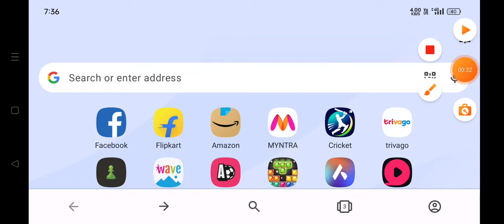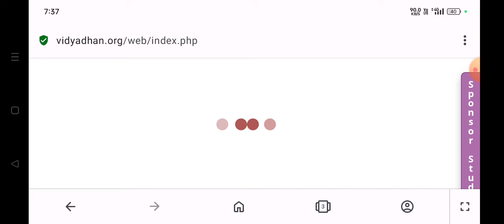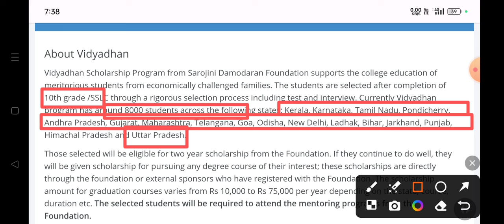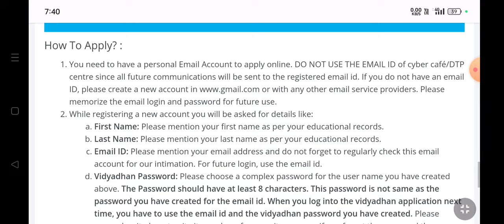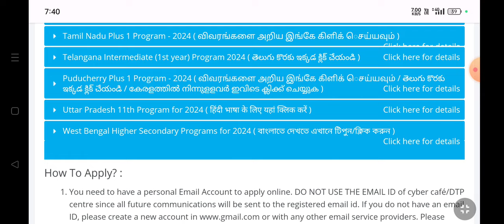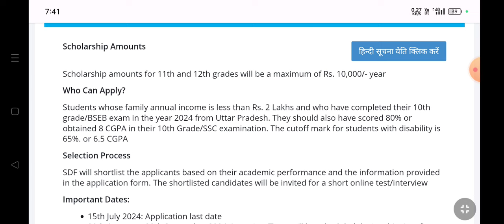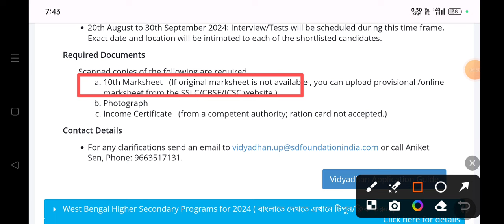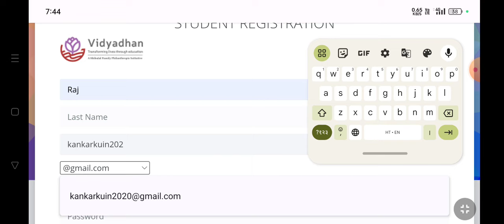VIDYADHAN SCHOLARSHIP FORM 2024 HOW TO APPLY UTTAR PRADESH SCHOLARSHIP FORM 2024 UP VIDYADHAN 2024